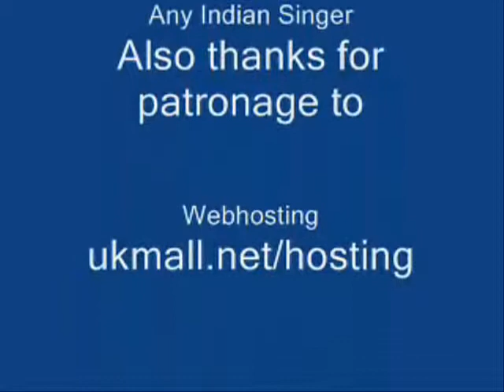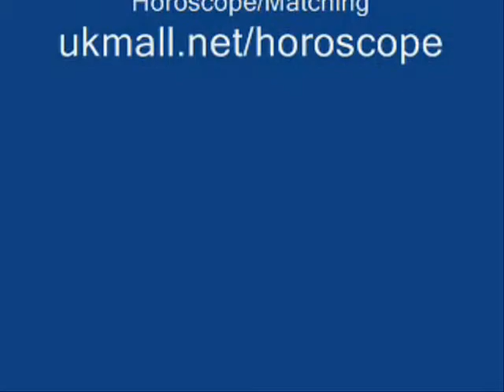Main ye soch kar us ke dar se - Haqiqat - DoctorKC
INSPIRATION: Aaliya Malhotra - New Delhi